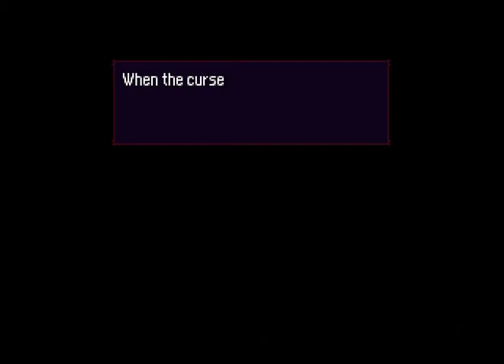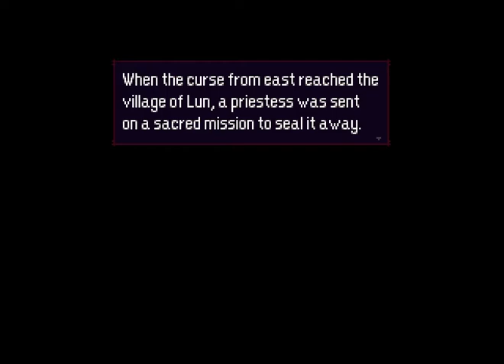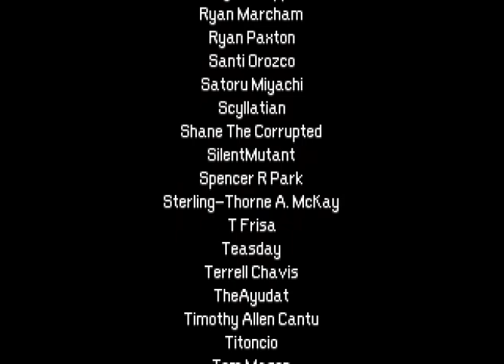Momodora: Reverie Under the Moonlight Blind Playthrough Part 4 Final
This is the end of the game. I didn't mind it, I prefer shorter games. I will admit since the game was short, the game was simple but I enjoyed it nonetheless. Not a bad entry level Metroidvania game if anyone was looking for a simple start.

-Mus